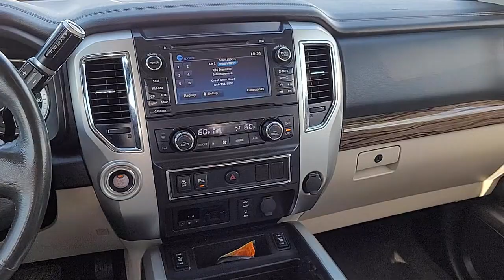2016 Nissan Titan XD SL Crew Cab Sacramneto Roseville Elk Grove Folsom Stockton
2016 Nissan Titan XD SL Crew Cab Stock Number: P33068Z Vin:1N6BA1F23GN500443.
Future Nissan
600 Automall Drive